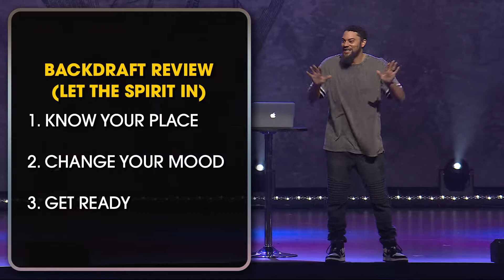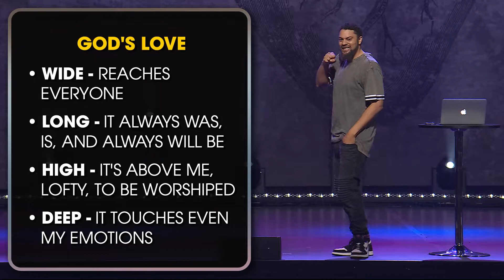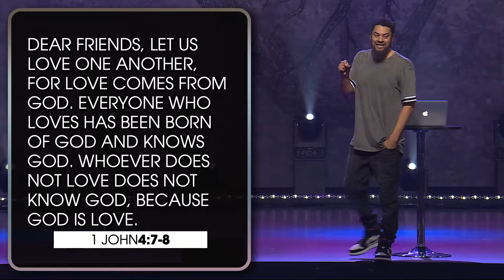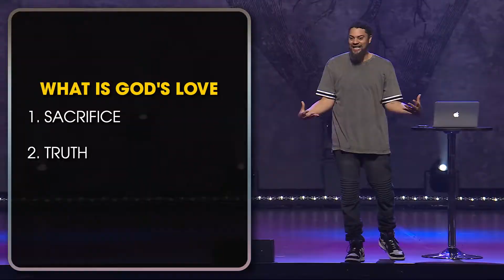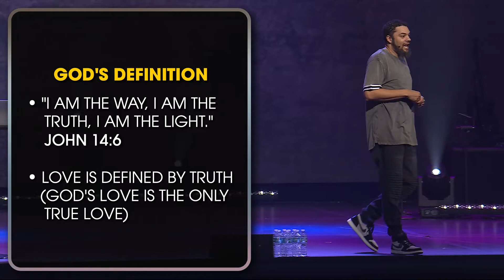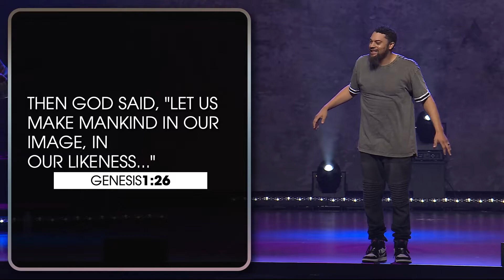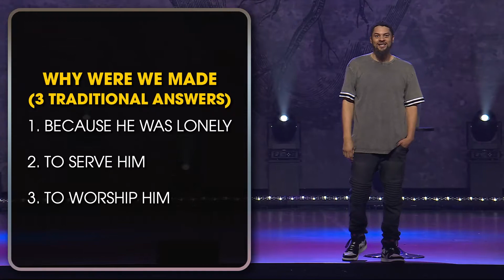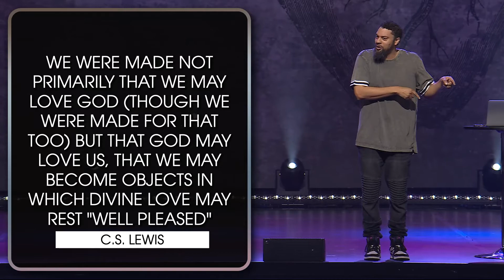February 4, 2022 | Friday Young Adults | Mike Thompson